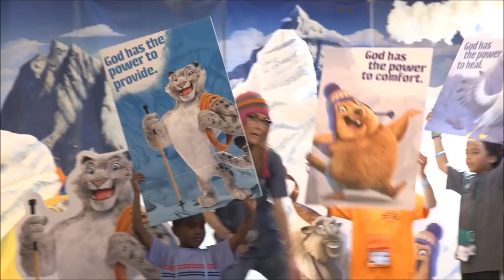2015 VBS promo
Promotional video for 2015 VBS, "Everest"